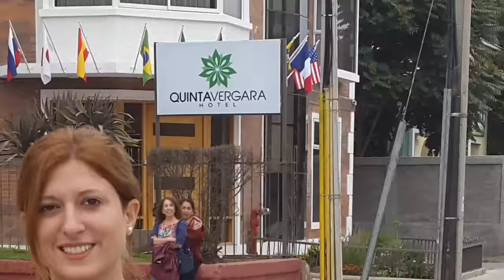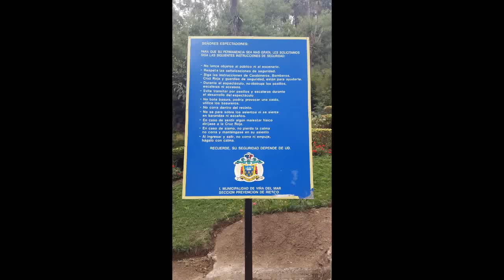Vlog - Día 3 en Chile - ¡Nos Vamos a Viña! ♥ Beby ♥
Hi lovelies! ¿Cómo están?

Aquí les dejo nuestras aventuras del 3er Día!

Arrancamos yendo a Viña, hicimos compras en falabella de allí, luego fuimos al Mall Sport, y luego al Mall Alto Las Condes!

Sssshhhhooooppppiiiinnnngggg!

L♥VE

Beby